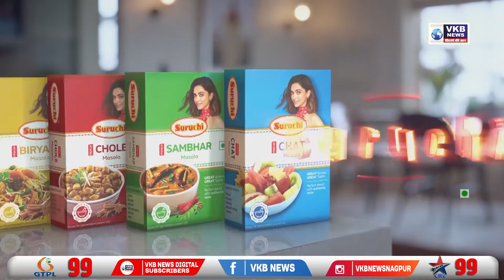राज्यपाल भगतसिंह कोश्यारी यांना कोरोनाची लागण